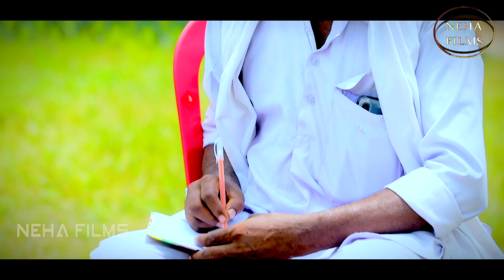Mithlesh_Chauhan | देवघर में खोलदा दोकान सईया | Antra_Singh_Priyanka | Bhojpuri Bolbum Song 2023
Singer - Mithlesh Chauhan & Antra Singh Priyanka
Lyrics - W Vikash
Director - Vinit jha
Cameraman - Ranjeet Jee , Anurag ,& Rahul
Dance Master - Md Aashiq